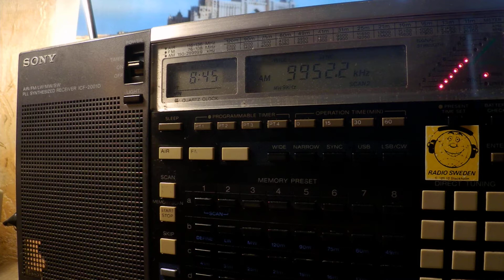18 09 2019 S06s Russian Lady numbers station in Russian to Eu 0844 on 9952 unknown tx site USB+AM